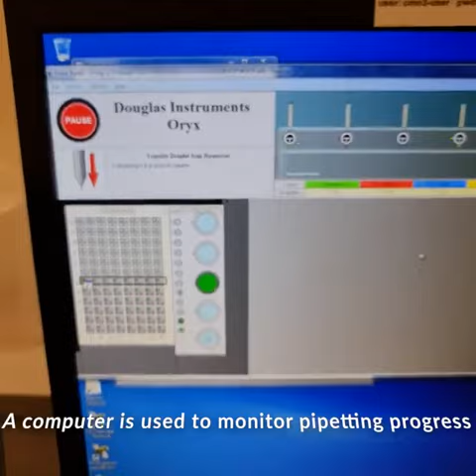TechThursday 129: Oryx Crystallization Robot 🤖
Last year, we showed you several techniques relating to protein crystallization. This week, we present another robot used to set up 96-well plates with protein solutions. The oryx robot uses a tubing system that you can wash manually. After being washed, the robot is calibrated to the plate and well positions and up to three samples are placed into the sample holder. 3️⃣🆗
A programme is used to set up the amount of samples and select the plate type or conduct other wash steps. 🧖‍♂️
The tubing system then moves into the sample solutions sucking up the protein solutions into different tubes and moves over the plate releasing small droplets of protein solution and buffer. The solution in the reservoir that allows for vapour diffusion of the precipitant needs to be pipetted into the plate manually for the oryx system. 🛠